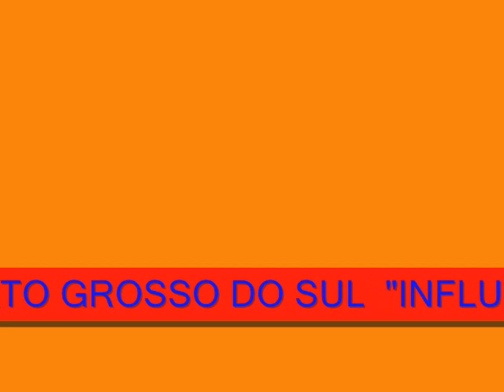PANTANAL - JOHNY & KATIA